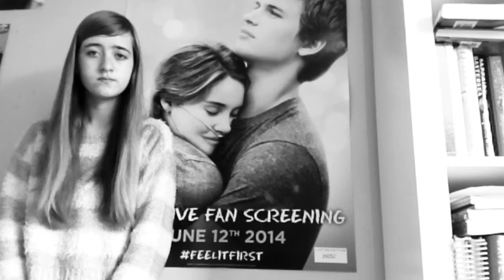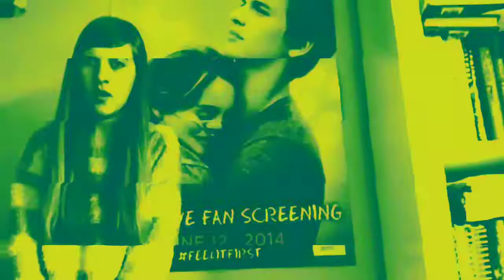All Of The Stars💫🌟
Fan video of "All Of The stars"
Made this when I was ill so I look terrible and the editing is crappy.
Ed Sheeran yay 🎉
Saw The Fault In Our Stars on Thursday, it was so emotional omg. 😭